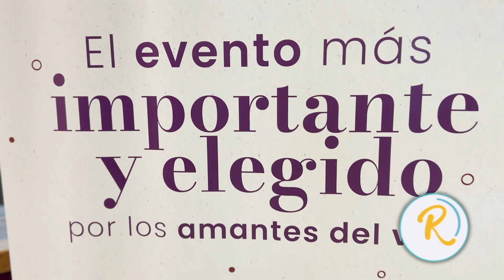“FERIA DE VINOS NOBLES” en Santa Fe